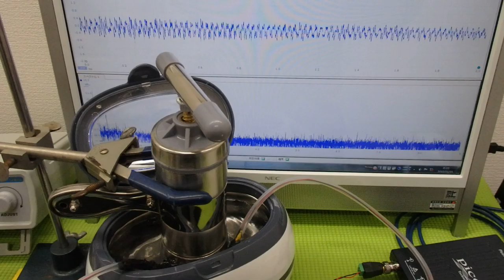メガヘルツの超音波発振制御プローブを利用した実験動画 ultrasonic-labo